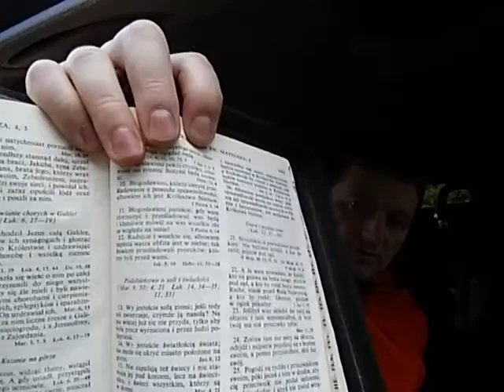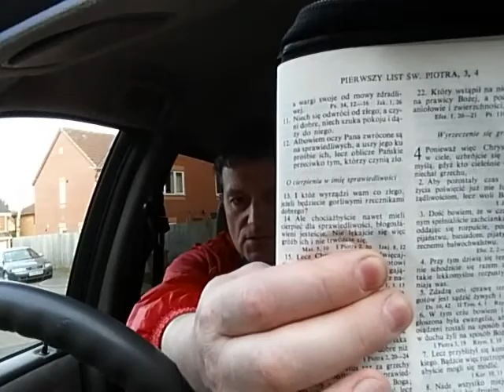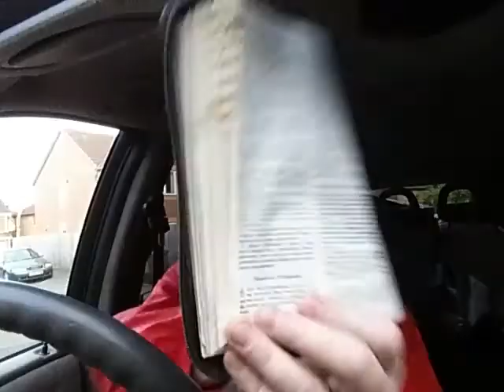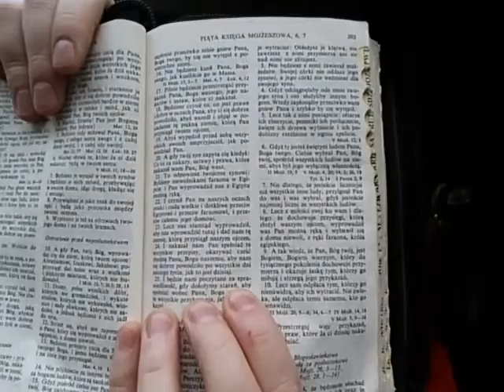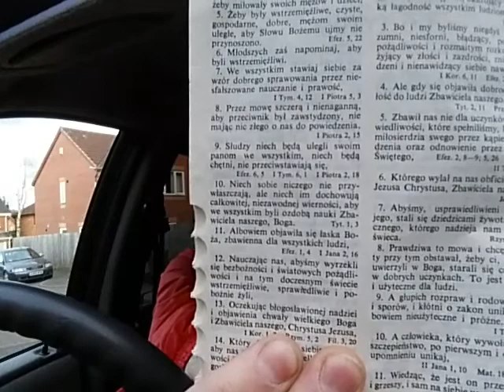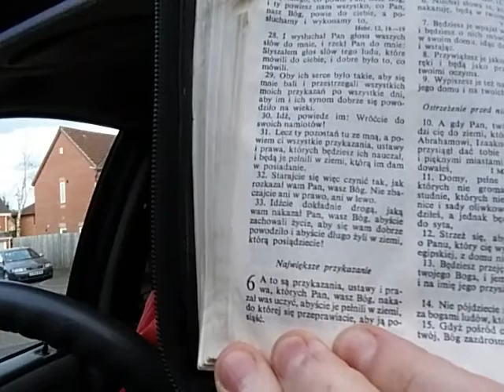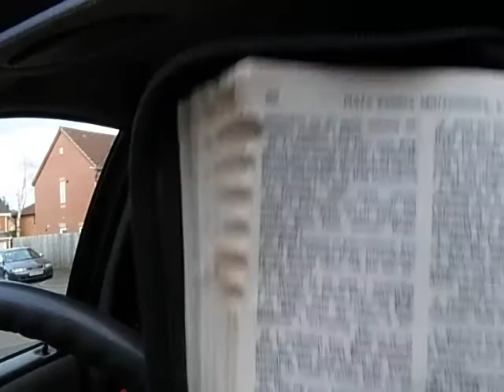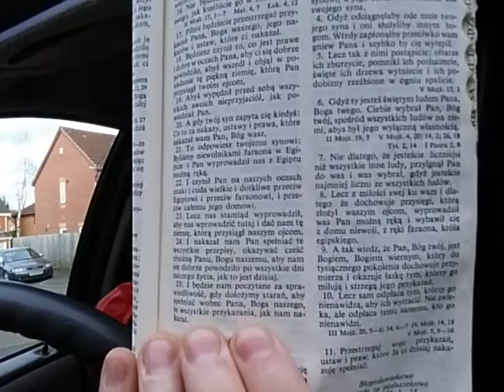Błogosławieni którzy pragną sprawiedliwości, Mat.5